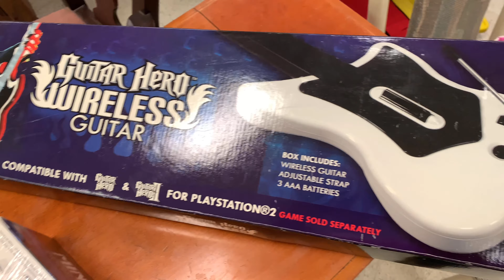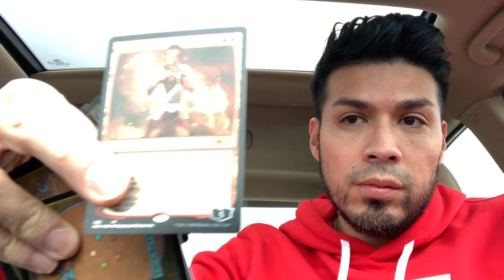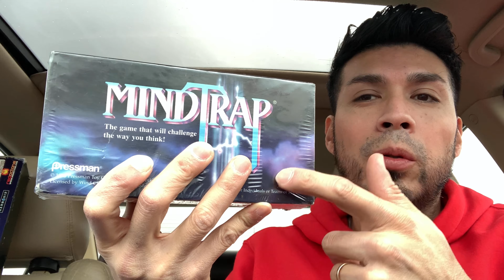Exploring new territories. Confessions of a sneaker lover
Join me as I explore a new Goodwill deep in the heart of Pennsylvania.

Like the items in the video?

Hate Loud Snoring?

Try out the Single Snoring Strap

Best Gift for any DIY'ers for under $15